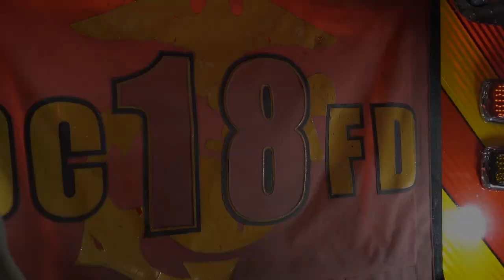First Responders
It’s not every day that you help to save a life, and Marines in the nation’s capitol were honored, Dec. 9, by the district’s fire and EMS department for doing just that.

(U.S. Marine Corps video by Cpl. Jason Kolela and Lance Cpl. Tanner Lambert)